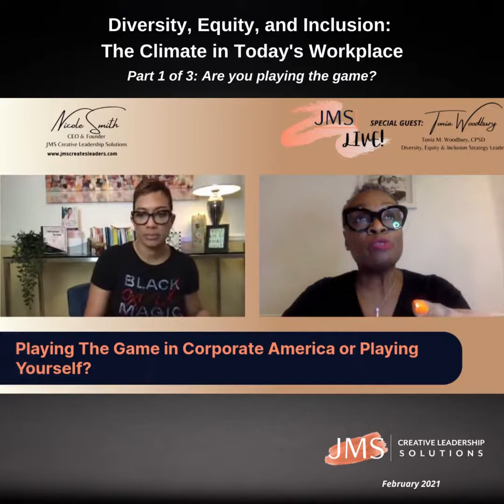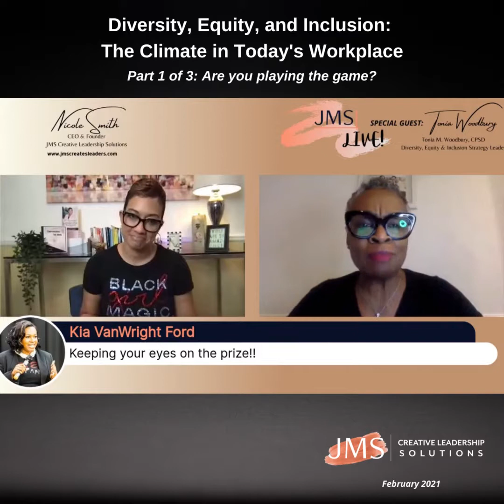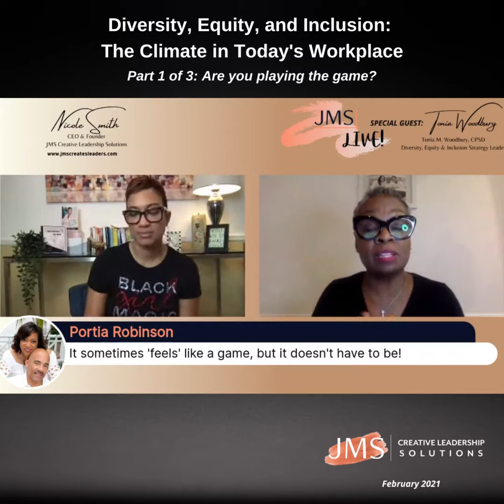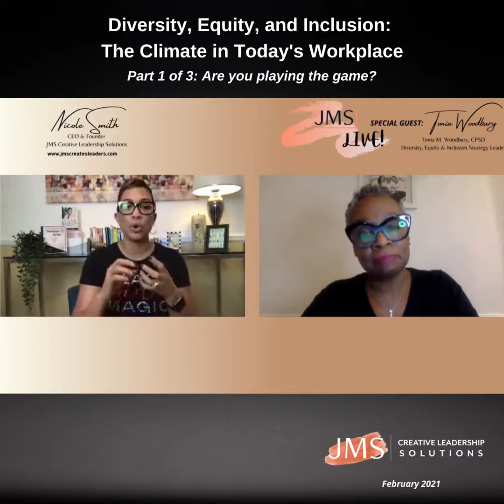Part One Diversity, Equity, Inclusion: Playing the Game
Diversity, Equity, and Inclusion: The Climate In The Workplace Today
Part One: Playing the Game in Corp America or Playing Yourself?
Part Two: Are we conforming to white society to "fit in?"
Part Three: Tips on how to Flourish, Evolve, and Thrive!